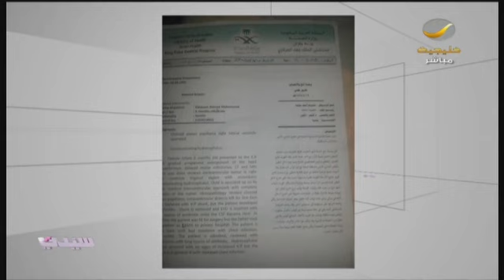"ابتسام العضابي" حالة إنسانية مؤلمة تحتاج للمساعدة ..